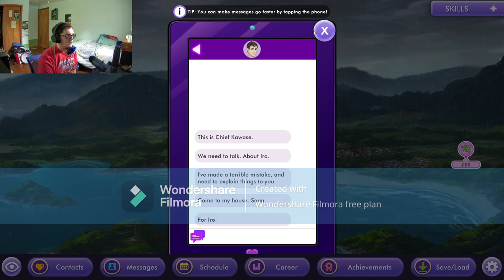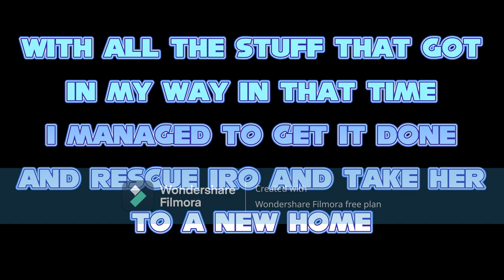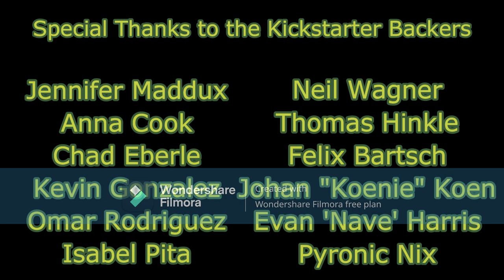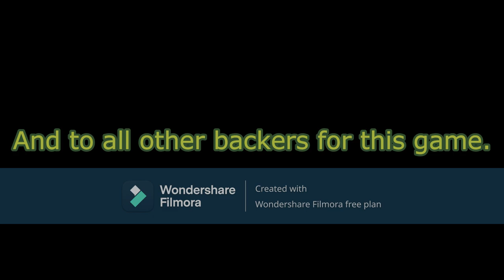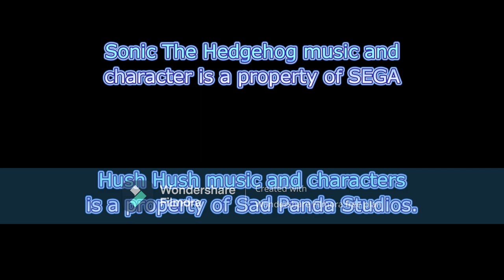Elliott and Sonic's "Hush Hush" Adventures - The Conclusion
Today is the final episode of the Hush Hush playthrough. Across 3 days, 3 sessions, this 2 and a half hour finale premiere, marks the end of Elliott's story. Who he brings home, will be revealed at the end of the premiere/video. Thanks for the two years of this playthrough. It's been a wild ride. I hope to see you all in the future. See you guys on the other side.

- The Beginning of the End and Titan Finale Mixed (Sonic Frontiers)
- The Losing Soul (Sonic Frontiers)
- What Makes Us Human (Halo Infinite)
- We Do It Together (Halo Infinite)
- Abandoned Research Facility [Phase 2] (Sonic Boom Rise Of Lyric)
- Dark Hallways (Luigi's Mansion 3)
- The Villain Was Set Free (Sonic The Hedgehog 2006)
- Lyric's Tomb - Eggman's Creations (Sonic Boom Rise of Lyric)
- Constructure (Sonic Frontiers)
- Chaos Island - 7th Movemnt (Sonic Frontiers)
- A Tense Moment (Super Mario Galaxy)
- Lyric's Tomb - Discovered Path [Combat] (Sonic Boom Rise of Lyric)
- Kyu's Confession (HuniePop 2 Double Date)
- Birth (Super Mario Galaxy)

Thanks so much. Stay safe and take care of yourselves.

Credits theme: I’m with you. (Vocal Version) from Sonic Frontiers The Final Horizon